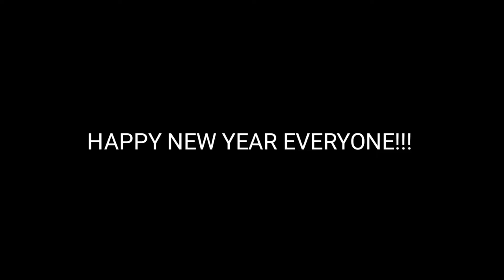YEAR END CHRISTMAS PARTY! (BATANG NOLI) by JM Tabirara